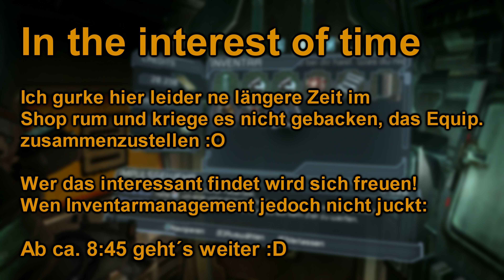Dead Space 2 Let´s Play (4k) | Part 14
▲Hier gibts einen Überblick über alle veröffentlichten Parts des LP´s:▲

▲Im Weltraum hört einen keiner schreien...▲
Was passiert wenn man einen Mechaniker, der schon ne ordentliche Runde Grauenhaftes gesehen hat auf eine Raumstation bringt, auf der ein Marker gebaut wurde?
Richtig: Noch viel mehr Grauenhaftes!

Und genau das werde ich mit euch in diesem LP erleben, selbstverständlich auf der höchsten Qualität, die ich bieten kann!